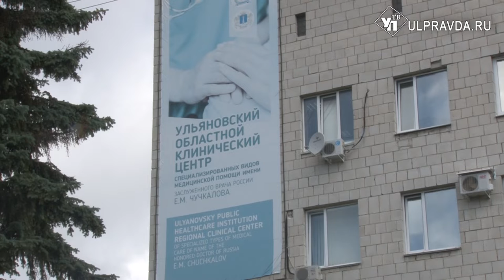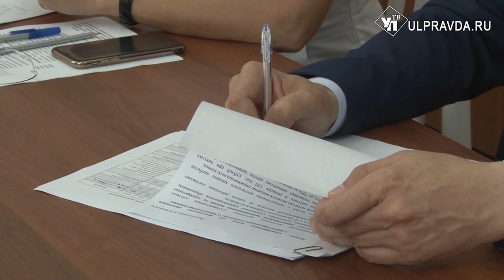Здоровье по высоким технологиям. Ульяновские врачи поставили на ноги 99-летнюю пациентку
482 миллиона из федерального и регионального бюджета с марта по май. 6450 медиков получили надбавку к зарплате за работу с COVID- положительными и контактными пациентами.